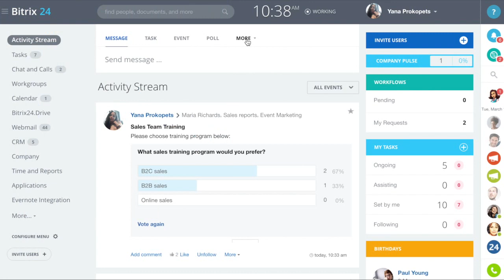Announcements In Bitrix24